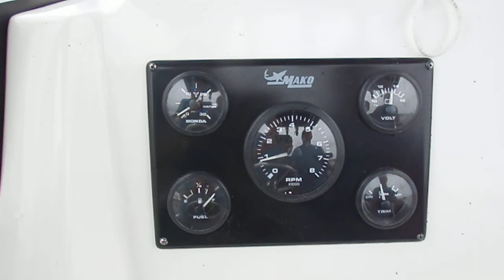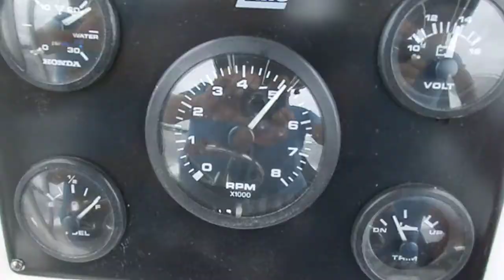2005 Mako 21 with Honda 200Hp 4-Stroke, only 555 hours.